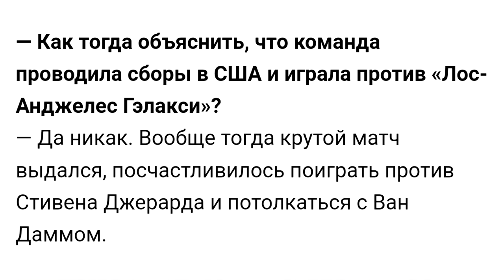Факел-2022/23 | Разговор с Ираклием Квеквескири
Опорный полузащитник Ираклий Квеквескири - о детстве, жизни в Европе и воронежских болельщиках.